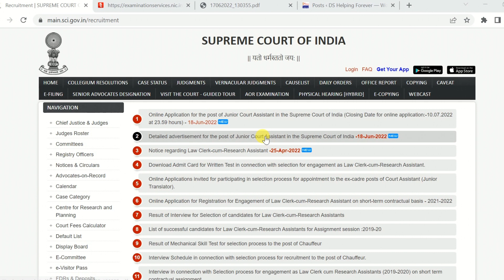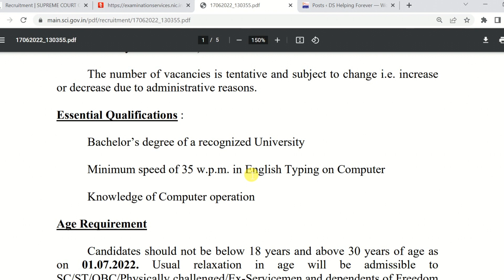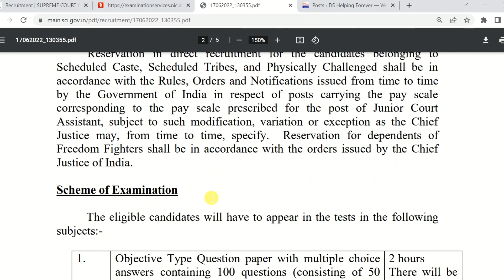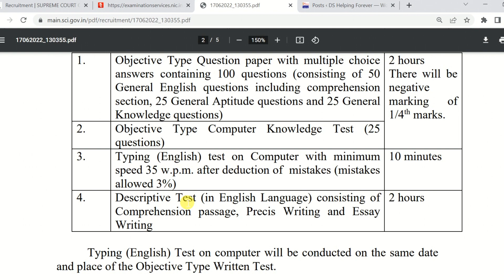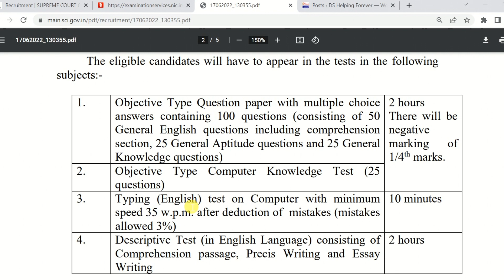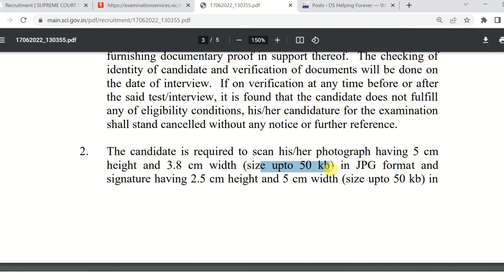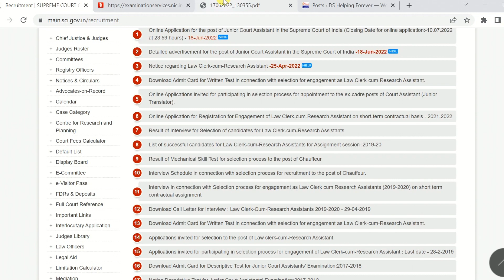Supreme Court Of India Junior Court Assistant Recruitment 2022 | Supreme Court Bharti 2022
Supreme Court of India (SCI) Has Invited Online Application Form for the Recruitment of Junior Court Assistant 210 Post. Interested Candidates in the Following Process of Supreme Court of India Junior Court Assistant Recruitment 2022 & complete the Required Eligibility Criteria Are Advised To Read the Full Notification and Apply Online for Supreme Court of India recruitment 2022 – Junior Court Assistant.